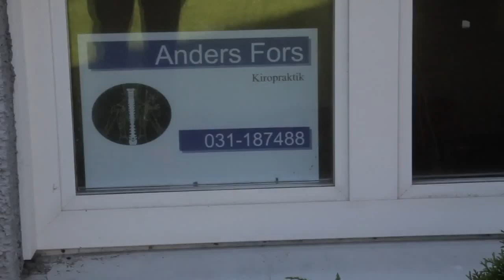svenska mästaren är övertränad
svenska mästaren är övertränad och besöker kiropraktorn.